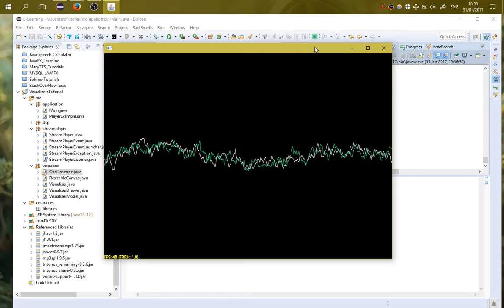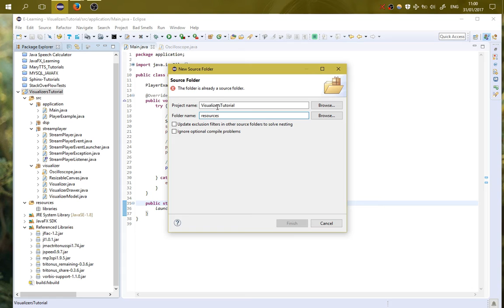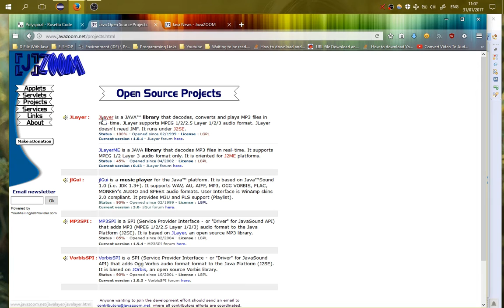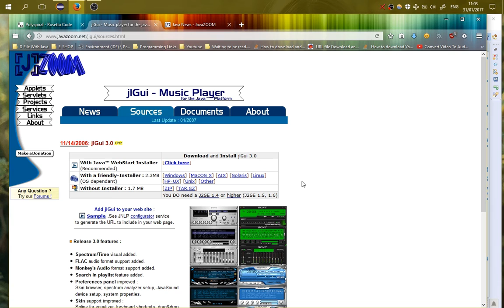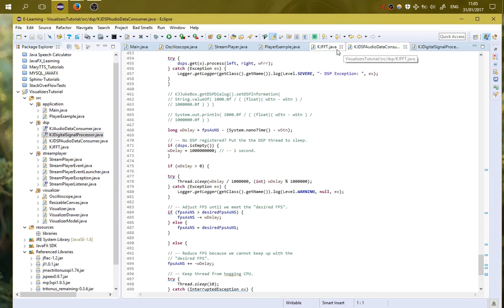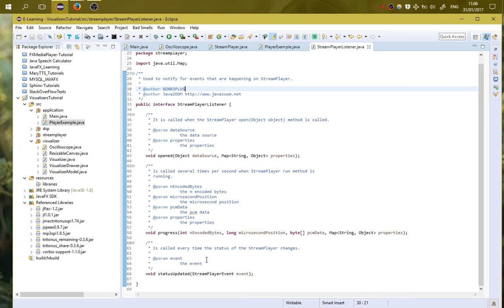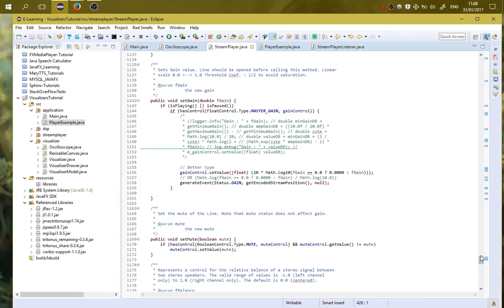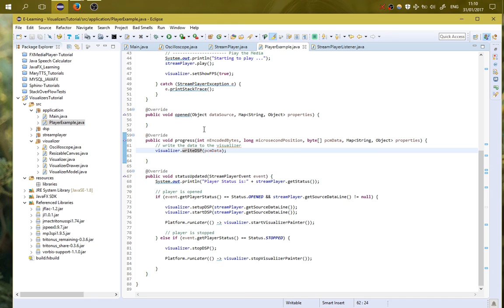Java Spectrum Analyser Tutorials : Part 1 [Stereo Oscilloscope)🌱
xm. Read below :)

2) [ You can find other algorithms inside the code ... (I live it as an exercise) ]